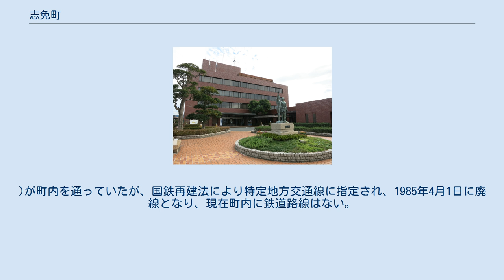志免町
志免町（しめまち）は、福岡県福岡市近郊の町。
福岡都市圏の一部である。
 福岡市東部に位置する。
町域の南部と西部に丘陵地帯があるものの、概ね平坦である。
ほぼ全域が市街地化されている。
面積は吉富町に次いで県下では2番目に狭い。
 人口密度は2015年国勢調査基準で全国の町村ならびに鉄道路線の存在しない市町村の中では最も高い。
福岡県内では春日市に次いで第2位である。
 隣町である宇美町にある宇美八幡宮の注連縄（しめなわ）が張られた土地であることから、志免の地名となった説がある。
 糟屋郡南部一帯に広がる糟屋炭田と呼ばれる炭田地域の中心部にあたり、かつては町内に数か所の炭鉱を有し、石炭産業で栄えたが、エネルギー革命の影響で1964年に国鉄志免鉱業所(炭鉱)が閉山したのを最後に町内から炭鉱がなくなった。
町のシンボルともいえる炭鉱跡地の立坑櫓（志免鉱業所竪坑櫓）と硬山(ボタ山)は、かなりの土地を占有しているため、長年その利用方は議論されているが、撤去に莫大な費用がかかることと、土地が3町（志免町・須恵町・粕屋町）にまたがっている事などから、未だ手付かずのままである。
その内竪坑櫓は貴重性が認められ、国指定重要文化財に指定された。
現在は福岡市に隣接していることと、適度に安い地価から、ベッドタウンとして住宅が多数建設され、人口が増加している。
 高等学校 中学校 小学校 町内にはないが、町中心部から福岡空港まで2km程度。
 かつては国鉄勝田線と貨物専用線ではあるが国鉄香椎線の旅石支線(開通はこちらが早いが、海軍炭鉱の石炭を輸送する為の志免駅が設置され、後に勝田線が開通で設置の新志免駅が旅客輸送を開始した。
)が町内を通っていたが、国鉄再建法により特定地方交通線に指定され、1985年4月1日に廃線となり、現在町内に鉄道路線はない。
最寄の駅は、JR香椎線の酒殿駅・須恵駅・須恵中央駅・新原駅や篠栗線（福北ゆたか線）の柚須駅、及び福岡市地下鉄の福岡空港駅などだが、町内から博多駅、吉塚駅、天神への直通バス路線も通じているため、博多駅を利用する町民も多い。
 高速道路 主要地方道 一般県道